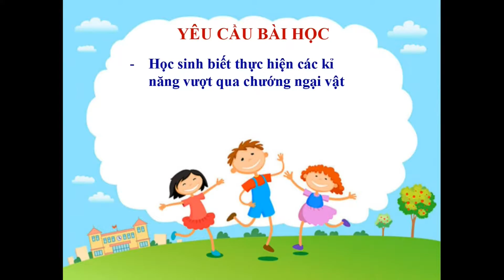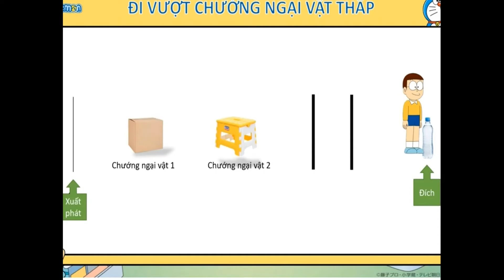Thể dục 3 - Tuần14 - Đi vượt chướng ngại vật thấp